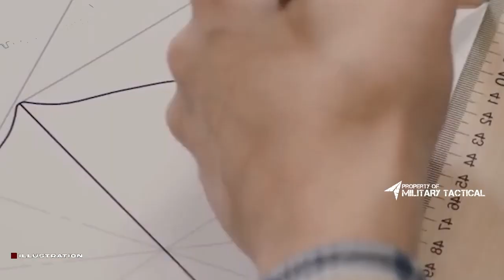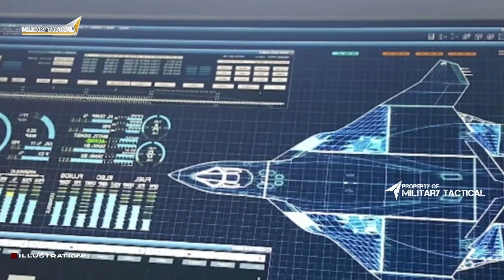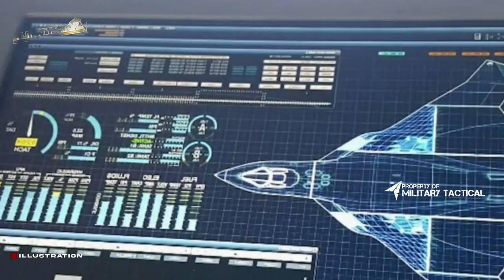US Develops 6th Generation Fighter Aircraft To Master Air Superiority With NGAD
The United States has develop a 6th Generation Fighter Aircraft called the F-35 Lightning II. The aircraft is designed to enable the United States to maintain air superiority. The F-35 Lightning II will also allow the United States to penetrate and destroy enemy fighters, bombers, and tactical aircraft in any weather, at any time, anywhere.

The F-35 Lightning II is a revolutionary aircraft that will change the way wars are fought. Watch this video to learn more about the F-35 Lightning II and how it will benefit the United States military!